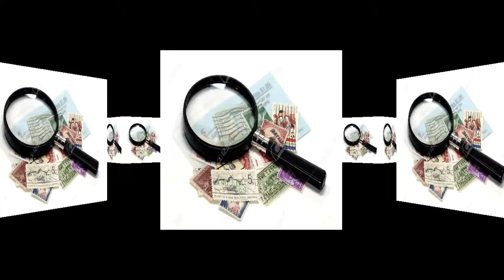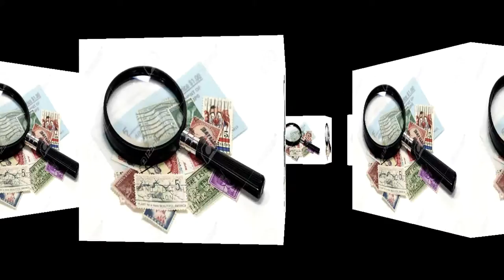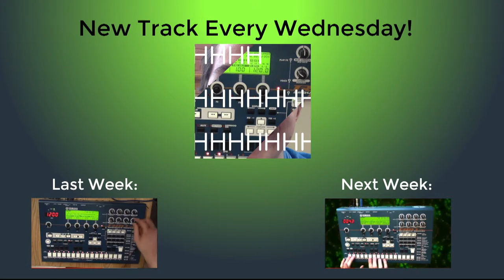Stamp Collecting - Original Track